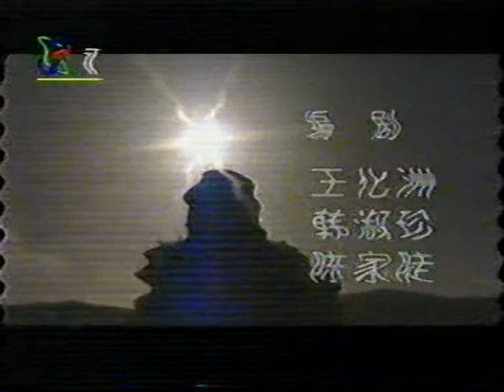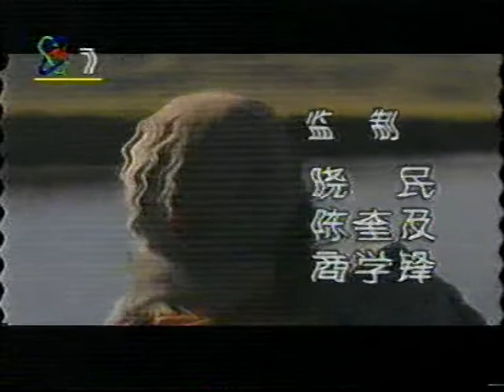红军长征过草地 Red Army Chinese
PLA TV LONG MARCH CAO DI 1